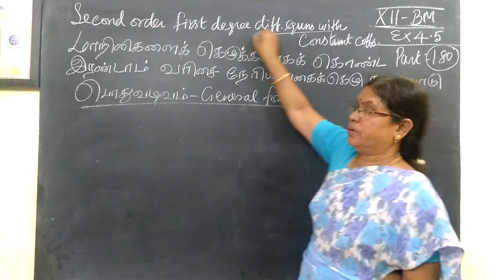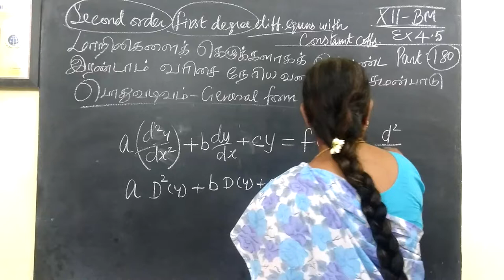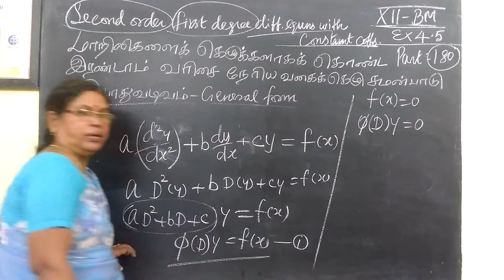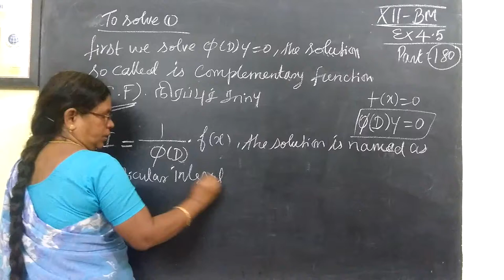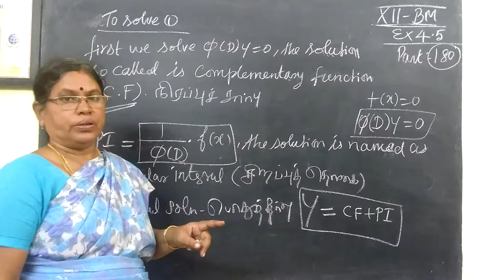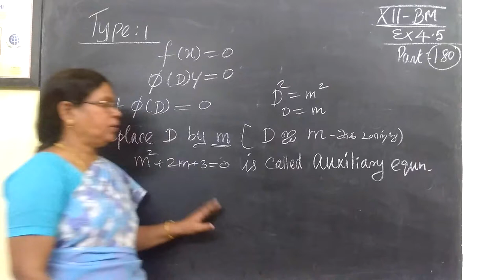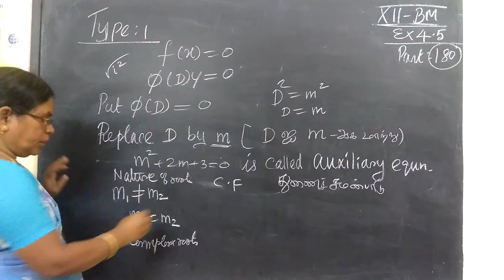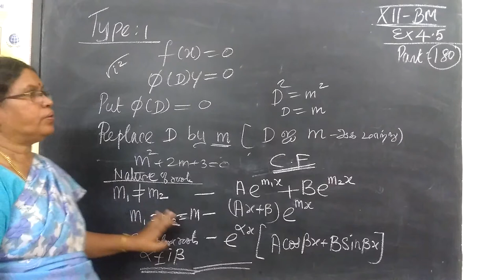12th B Maths [Part-180] Ex-4.5-Introduction Differential equns Gomathidharmarajan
12th B Maths [Part-180] Ex-4.5-Introduction  Differential equns Gomathidharmarajan